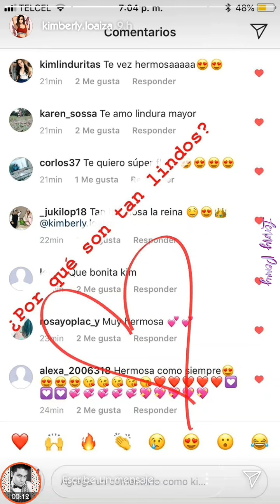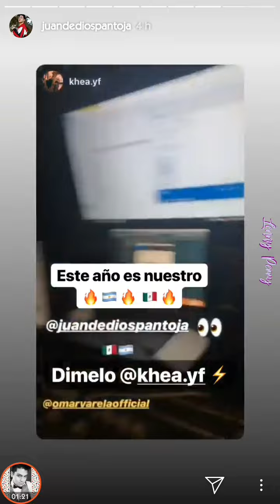Juan De Dios Pantoja CANTA en la Arena Monterrey *Kimberly y Mc Davo lo APOYAN* | Instagram Stories